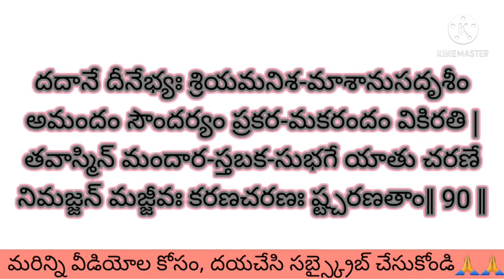The two most powerful slokas in Soundarya Lahari to remove Nara Drishti and for Good Health.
Dear Viewers,
In this video I had explained the the two most powerful slokas in Soundarya Lahari to remove Nara Drishti and for Good Health.
I hope that you show your support towards my channel through your valuable likes, share, comments and subscriptions🙏🙏.